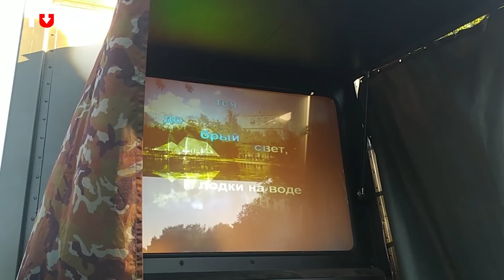Каша и караоке. Атмосфера в парке Дружбы народов 6 августа